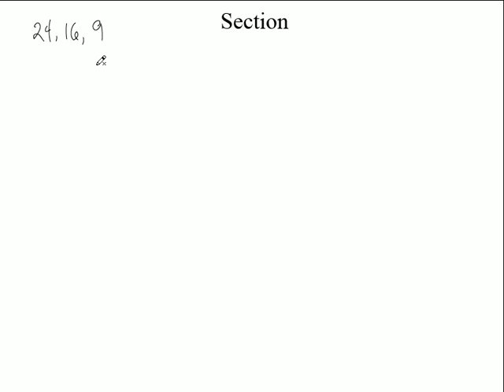6 CP Geometry Sec 0 Review